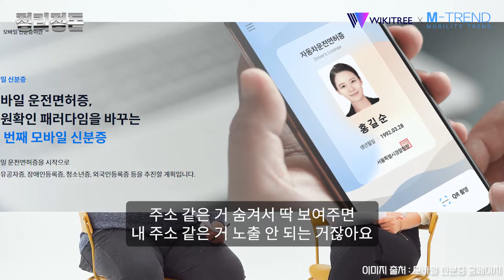운전면허증이 스마트폰으로! 신분증 안 가져왔다고 돌아갈 필요 없습니다 I 한 주의 모빌리티 소식 [정리정돈]_2월 2주차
지난 1월 27일부터 모바일 운전면허증 시범 운영이 시작됐습니다.
모바일 운전면허증의 기능적 특징과 신청 방법 등을 상세히 설명했습니다.
서울 일부와 대전에서 시범 운영을 진행한 후 7월부터 전국 시행한다는 계획입니다.
그리고 운전면허증을 미소지하고 운전을 하면 위법이라는 내용까지
M트렌드 안신혜 앵커와 상세히 이야기해봤습니다.

▶ M트렌드 원본 영상은 아래 URL을 확인하세요!
00:00 인트로
00:24 모바일 운전면허증 시범 운영 시작
01:03 모바일 운전면허증, 기존 신분증과 똑같은 기능하나?
01:57 모바일 운전면허증의 장점은?
03:28 모바일 운전면허증 발급 방법은?
05:44 운전면허증 미소지하고 운전하면 위법행위다...?!
06:54 위법행위라면 처벌 받나요?